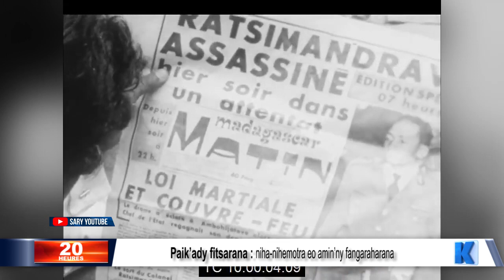INFO K MADA PROCES RATSIMANDRAVA BY KOLO TV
KOLOTV
KOLOFM
KPROD